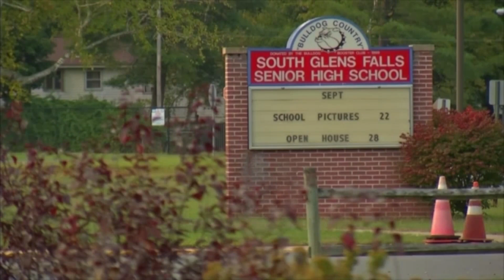Your Mom's House Podcast - Ep. 415 w/ Tom Papa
If you had 3 foot long nails how could you wipe your bum? Luckily we have a detailed example from a gross person.

The great Tom Papa joins us for some good ol' making fun of people get down.

We have your emails and they are very offensive - thank you for sending them.

PLUS, if you're white and you get a great tan, are you now black? One completely insane person thinks so.

Pull those jeans up!